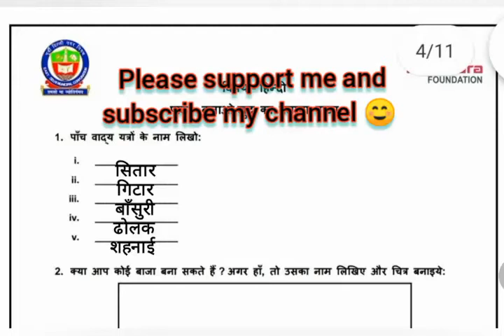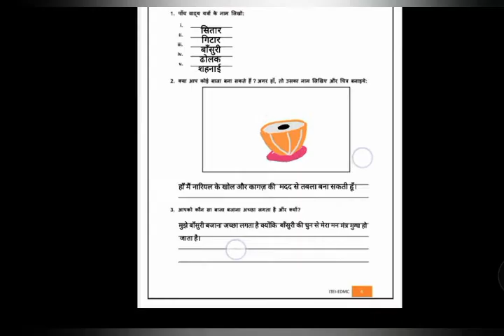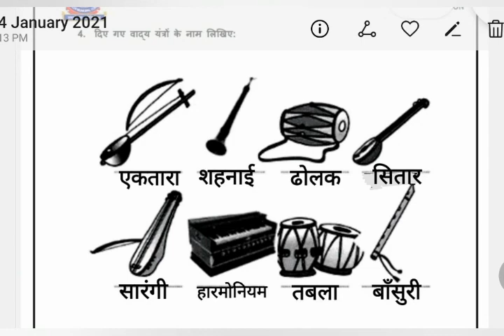हिंदी||कक्षा-4||रिमझिम||पाठ - बजाओ खुद का बनाया हुआ बाजा||वर्कशीट 24||हल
Ncert||Hindi||Rimjhim||Class-4